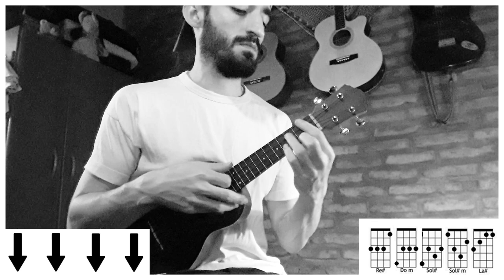REGGAETON CON UKELELE | Mis Ojos Lloran Por ti - CNCO (tutorial/cover ukelele)